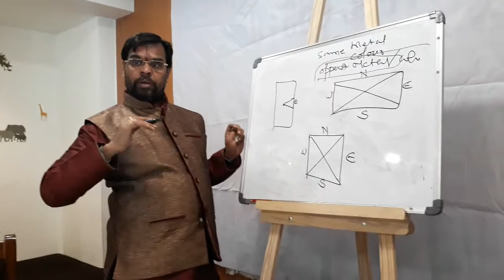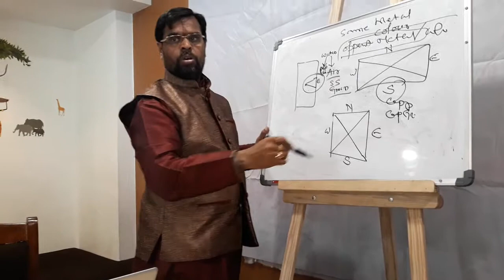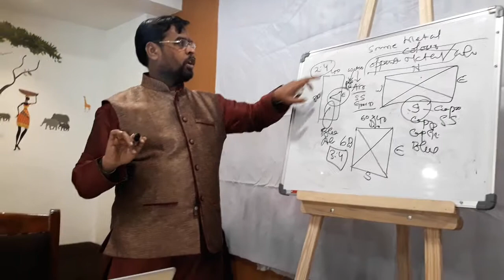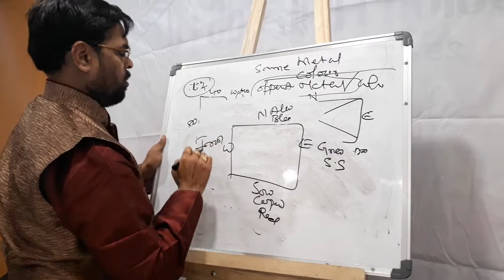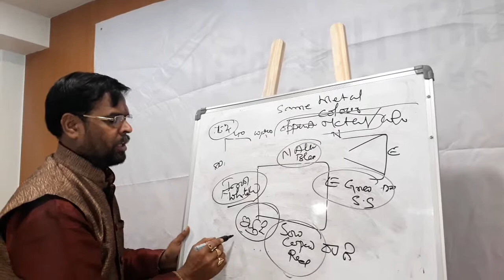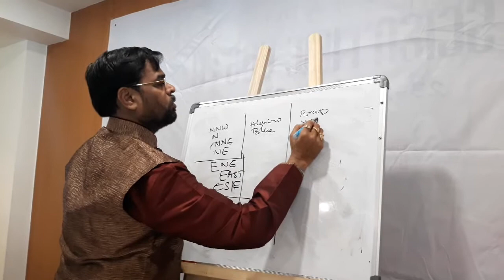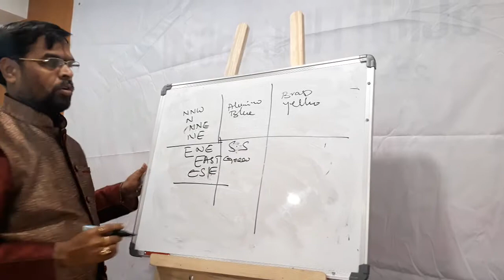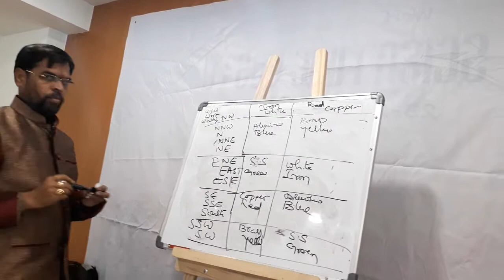Vastu Praveena Course Question and Answers Part 5